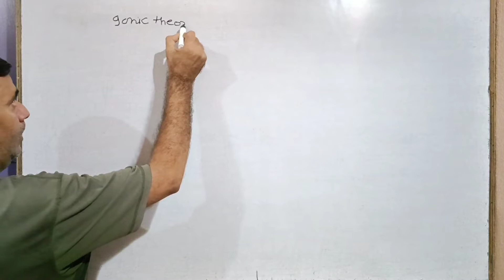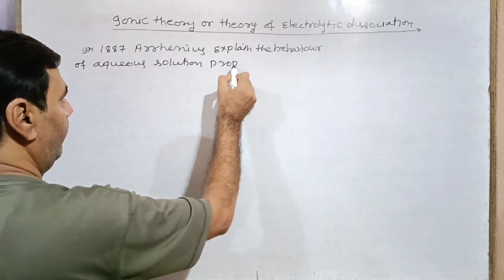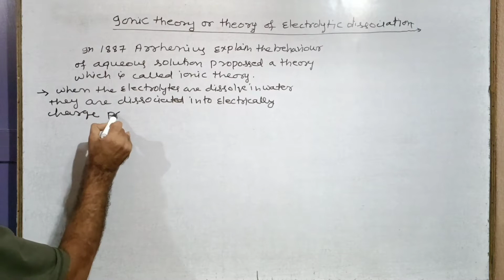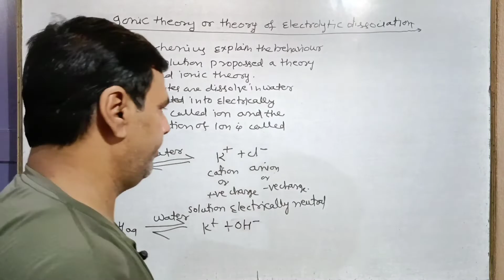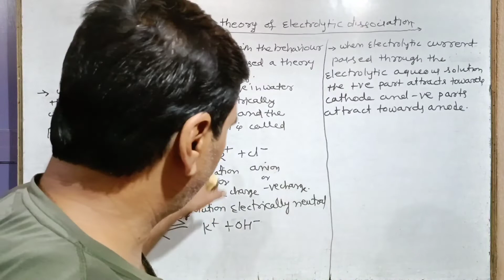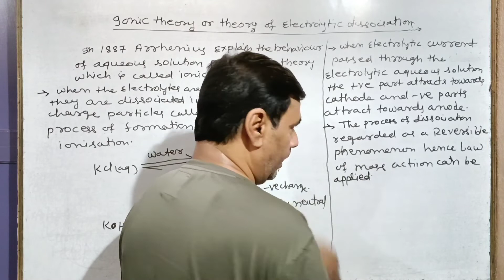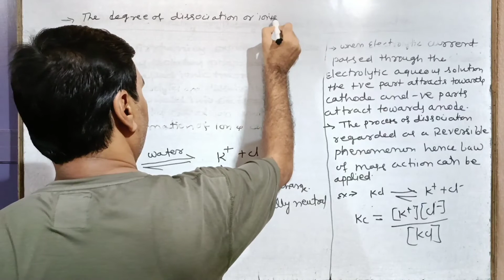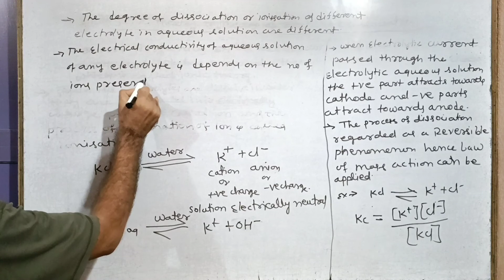Ionic theory or Theory of Electrolytic dissociation #03 | Electrochemistry | Class 12, NEET,IIT-JEE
In this video you'll study about Ionic theory or Theory of Electrolytic dissociation...

Here's 👇 the link of related topics